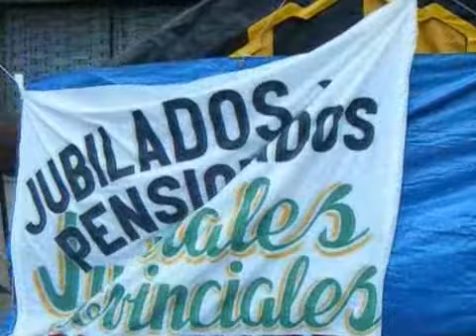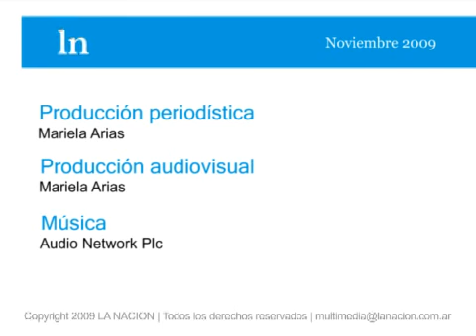Santa Cruz: la justicia en jaque